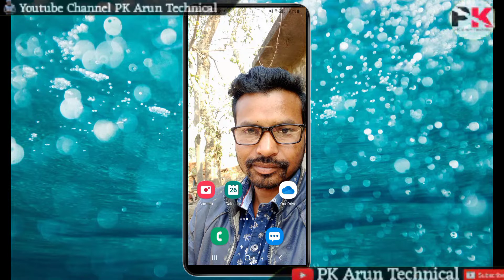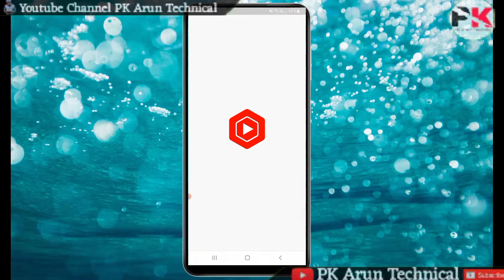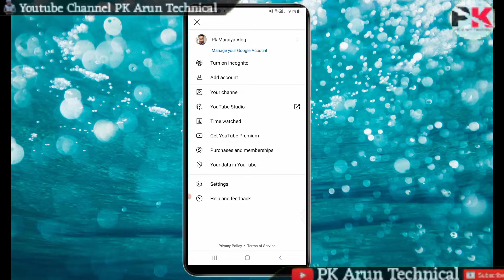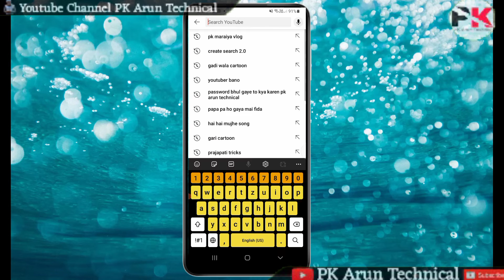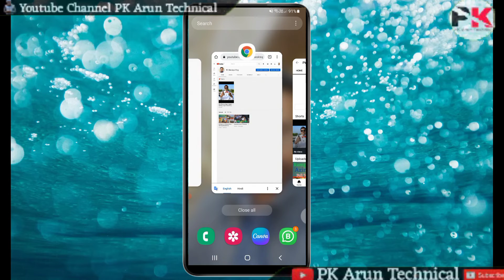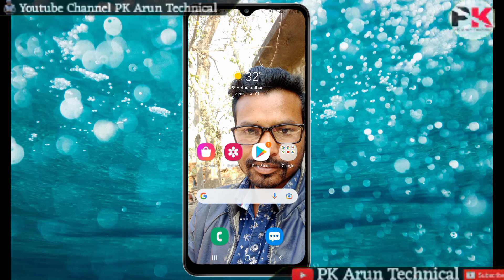How To Increase Subscribers On YouTube Channel | Subscribers Increase Kaise karen 2022 me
I am Arun Maraiya  From - Jharkhand

Chrome Video Upload Problem / Chrome se Video Upload Nahi Horha Hai 2022

Facebook profile unlock kaise karen I How to unlock facebook profile

is video me aapko bataya gaya hai
is ki jankari bataya hai
Umid hai aapko video pasand aayega

Video topic-